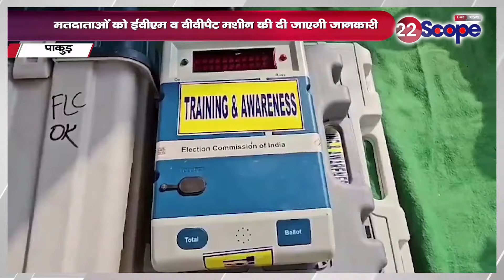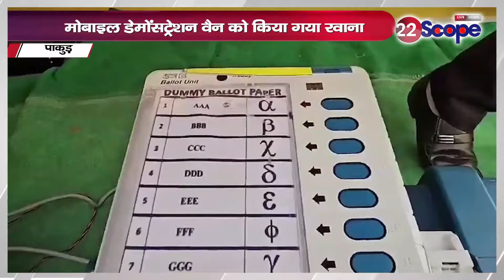Deoghar में उत्सव के रूप में मना शिबू सोरेन का जन्मदिन,पाकुड़: मोबाईल डेमोंसट्रेशन वैन को किया रवाना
Shibu Soren's birthday celebrated as a festival in Deoghar, Pakur: Mobile demonstration van flagged off
About Channel:
22Scope is a leading digital media platform of Jharkhand & Bihar. We are highly reliable and most trusted for political news, sports news, educational news, etc.

22Scope Live TV | 22 Scope | Hindi News | 22 Scope लाइव

CHANNEL AVAILABLE
JIO TV SETTOP BOX Channel No - 1475
VI
ROCK TV